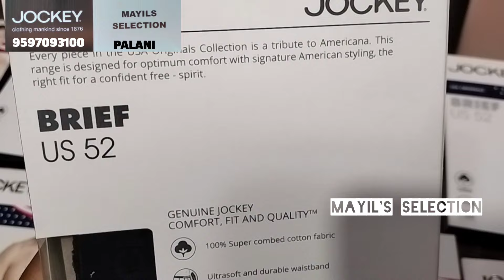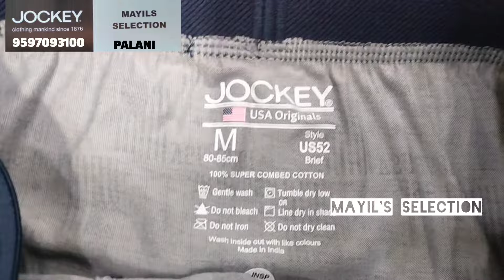Briefs for Men | Jockey Printed Briefs | Mens underwear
Briefs for Men
Jockey Printed Briefs
Style
₹279
Size S to XL

Super Combed Cotton Printed Brief with Ultrasoft Waistband

* Super Combed Cotton Fabric
* Fabric Composition : Cotton
* Ultrasoft and Durable Waistband
* All Over Print Design
* Label Free for All Day Comfort

Mayil's Selection
Exclusive for Jockey
Multi Brand Undergarment Showroom
Palani